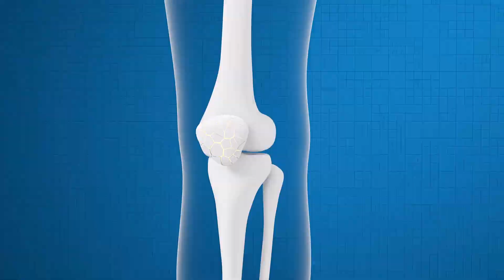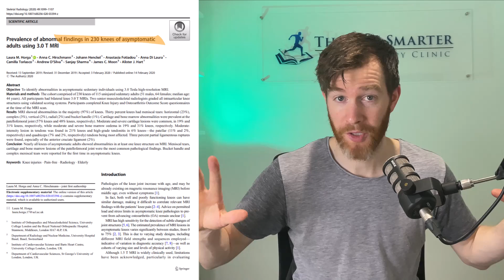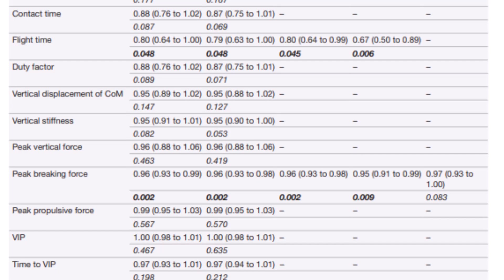Forget Everything you THINK you know about Running Injuries (and watch this instead)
Unravel the running injury myths, discover the science, and transform your approach to running and injury prevention. We dive deep into the controversies such as knees knee, knee cartilage, osteoarthritis rates, and how non-weight-bearing activities are the worst thing to protect your knees.

We tackle the widespread misconceptions about knee 'wear and tear,' highlighted by research that found incidental structural damage in the 97% healthy individuals, emphasizing the need for a nuanced understanding of MRI findings.

We also delve into similar research findings related to low back pain and disc health in runners. Additionally, we address concerns about leg length discrepancies and biomechanical imbalances, presenting evidence from a recent study that debunks the myth of their significant impact on injury risk.

💥💥80% of Runners are Injured EVERY YEAR 😲 But it Doesn't Have to be You!
Avoid being a statistic & sign up for the FREE 5-Day Injury Prevention Challenge

00:00 Is Running Bad for Your Knees?
00:15 Explaining Thinning in Knee Cartilage
00:38 How Knee Cartilage Gets Nutrients
01:08 Prevalence of Osteoarthritis
01:17 Knee Wear & Tear on MRI Scans
01:54 Spine Disc Health when Running
02:13 Leg Length Discrepancy & Injuries
02:42 Prevalence of Leg Length Discrepancy
03:04 Adapting to Imperfections
03:17 What Actually Causes Injury?

Resources:

The Influence of Running on Lower Limb Cartilage: A Systematic Review and Meta-analysis

The Association of Recreational and Competitive Running With Hip and Knee Osteoarthritis: A Systematic Review and Meta-analysis

Prevalence of abnormal findings in 230 knees of asymptomatic adults using 3.0 T MRI

Gait asymmetry in spatiotemporal and kinetic variables does not increase running-related injury risk in lower limbs: a secondary analysis of a randomised trial including 800+ recreational runners

Anatomic and functional leg-length inequality: A review and recommendation for clinical decision-making. Part I, anatomic leg-length inequality: prevalence, magnitude, effects and clinical significance